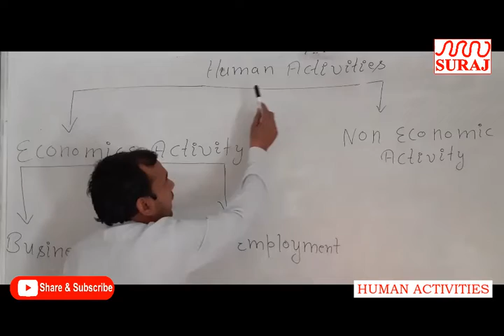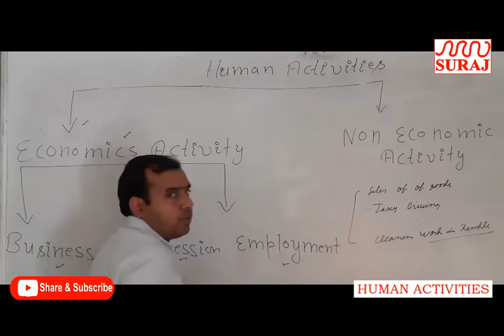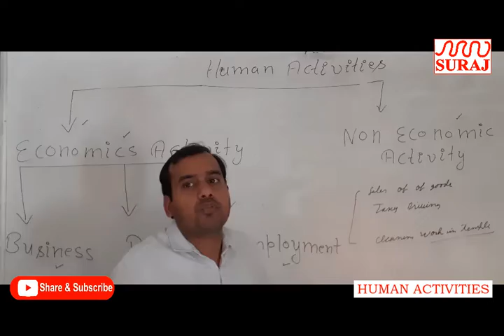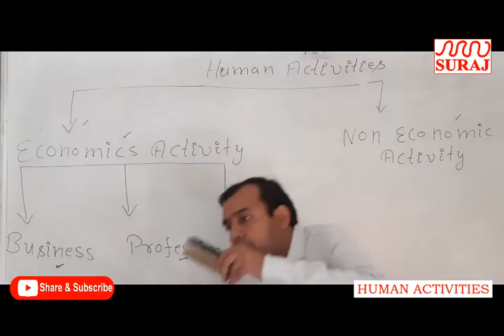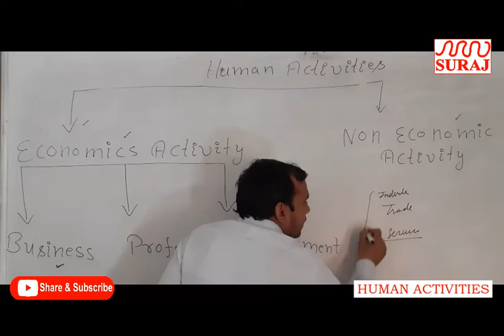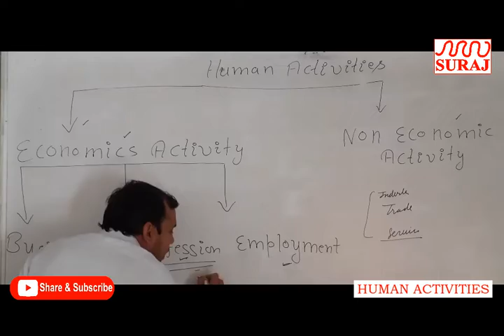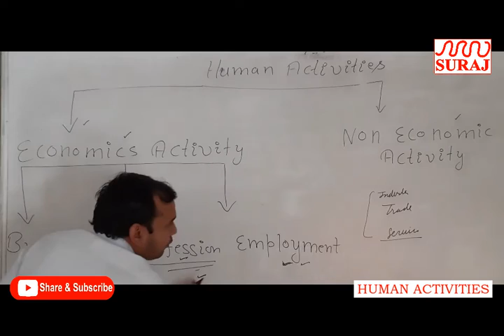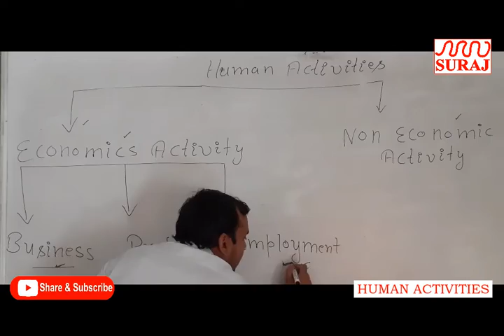SURAJ SCHOOL l HUMAN ACTIVITIES (BUSINESS STUDIES) FOR CLASS 11th l SURAJ EDUCATION GROUP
TOPIC  _ HUMAN ACTIVITIES (BUSINESS STUDIES) FOR CLASS 11th  by Faculty Manish Mittal from SURAJ SCHOOL MAHENDERGARH